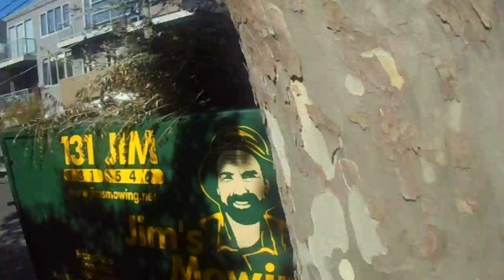Walking around Ripponlea 16